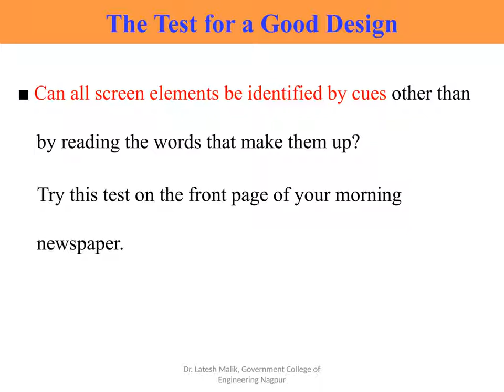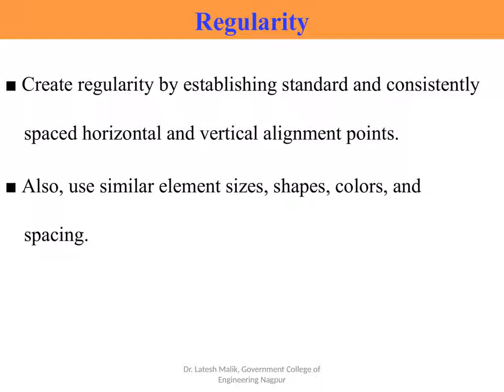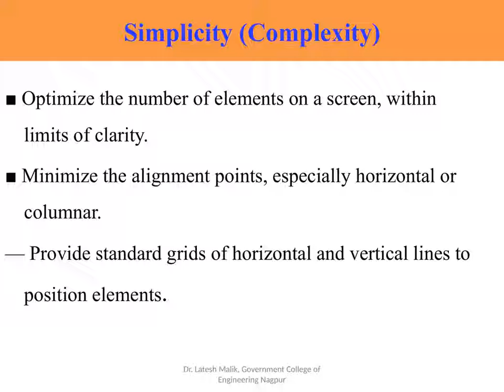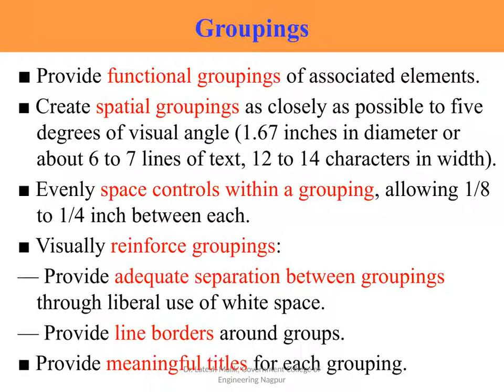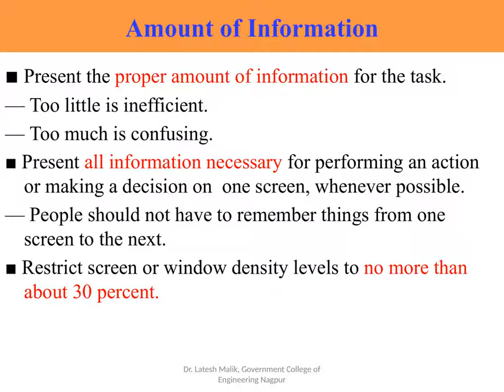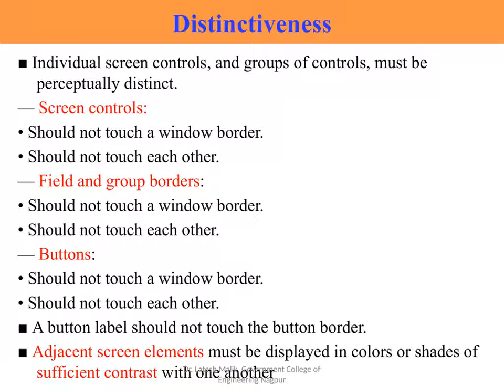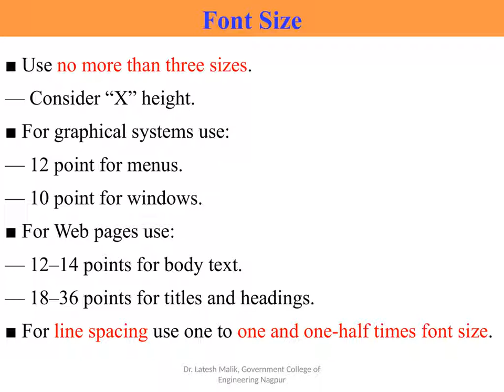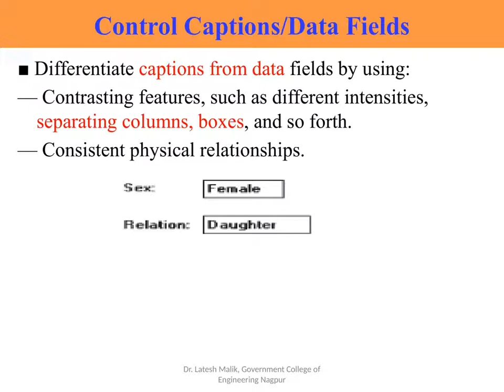Chapter 5 part1 Understand the principles of good screen design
Essential guide to user interface design by Galiz
Chapter 5 part 1: Step 3 Understand the principles of good screen design